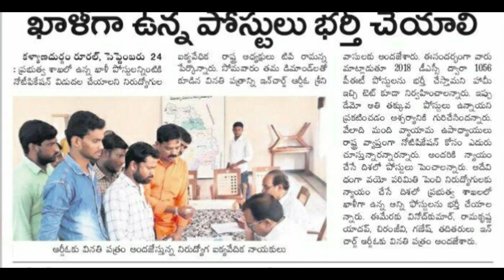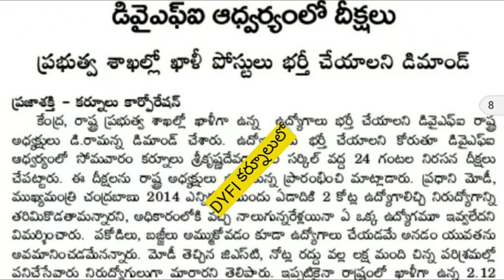APPSC DSC మరియు ఇతర శాఖల్లో పోస్ట్లు సంఖ్య పెంచాలి అని నిరుద్యోగులు నిరసనలు!!!!!!!!!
HOPE YOU LIKE THIS VIDEO PLEASE

MORE CURRENT AFFAIRS VIDEOS

GENERAL SCIENCE ,
SCENTIFIC INSTRUMENTS WITH IMAGES:
2016 group 2
ఓ ప్రయాణం
ఎన్నో ఒడిడుకులు
ఎన్నో ఆటకం లు
మరి ఎన్నో వివాదలు
అంతిమంగా ఎన్నో జీవితల్లో వెలుగులు నింపితు. సాగిన
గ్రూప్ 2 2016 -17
నోటిఫికేషన్ ప్రయాణం గురంచి ఈ వీడియోలో చూద్దాం.
 కొత్తగా APPSC గ్రూప్స్ ప్రిపేర్ ఆవౌతున్న వారికి ఒక మార్గ సూచిల మరియు గ్రూప్స్ పోస్టుల భర్తీ చుట్టు ఉన్న ఆటంకలు ,క్యూటఫ్ ఎక్సపెటాషన్స్ ,toppers అనుభవాలు తెలుసుకునేల.